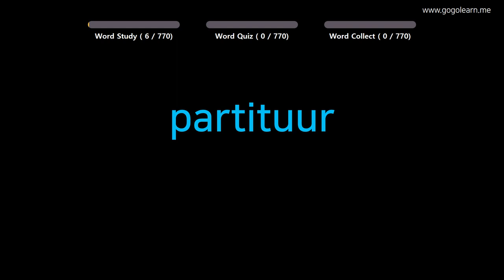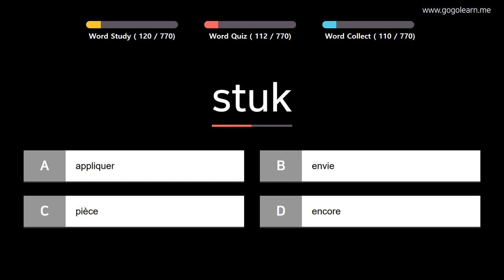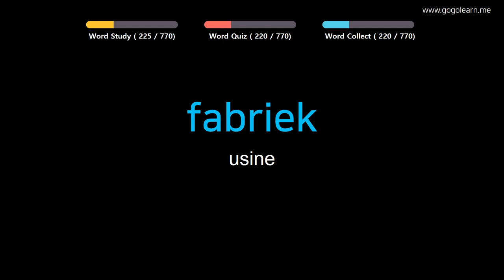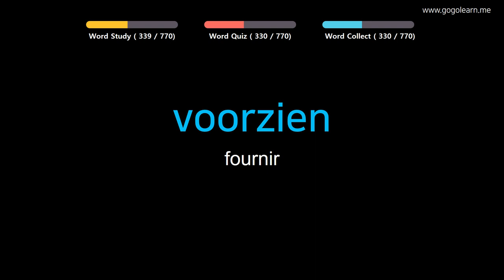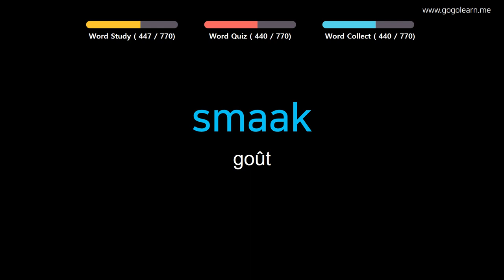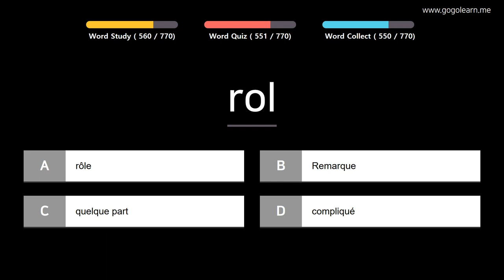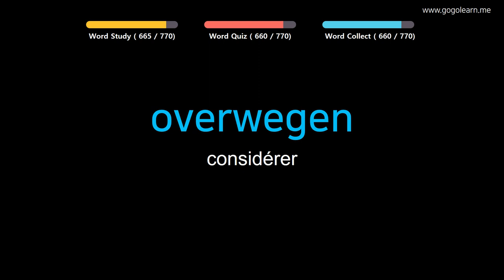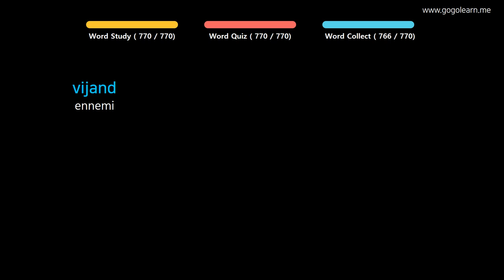Apprendre le Néerlandais | Vocabulaire Néerlandais école intermédiaire | Golearn